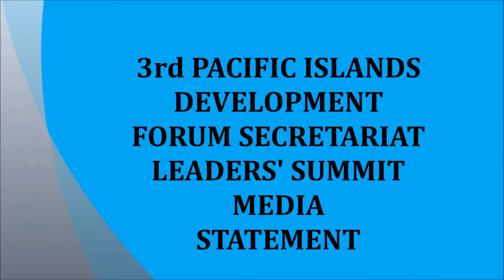3rd PIDF Leaders' Summit - Media Statement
BY : AMENA YAUVOLI
INTERIM SECRETARY GENERAL - PIDF